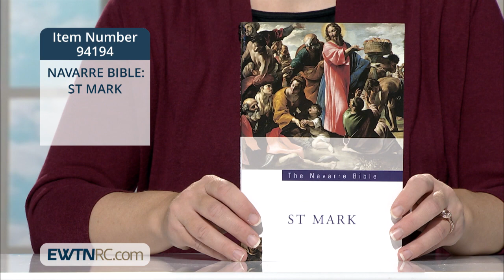94194_NAVARRE BIBLE- ST MARK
94194_NAVARRE BIBLE- ST MARK